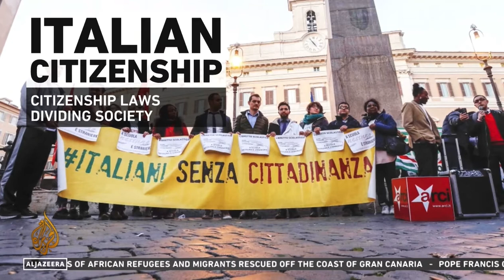Eritreans of Italian descent claim their birthright to citizenship - interview with Vittorio Longhi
Thousands of Eritreans of Italian descent are being denied their birthright to Italian citizenship. They are the grandchildren and great-grandchildren of Italian men sent to Eritrea during Italy's colonisation of East Africa. Mussolini's racial laws meant that Italian fathers could not give their nationality to their mixed-race children.

Al Jazeera's Barbara Serra speaks to Italian journalist of Eritrean descent Vittorio Longhi, author of the book 'The Colour of my Name'.

Aired on the Al Jazeera Newshour 20 June 2021